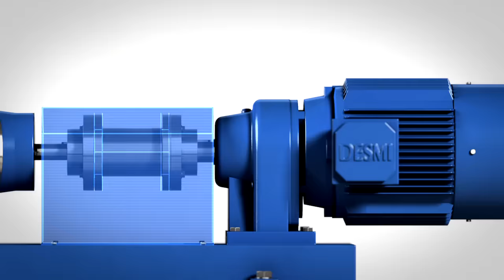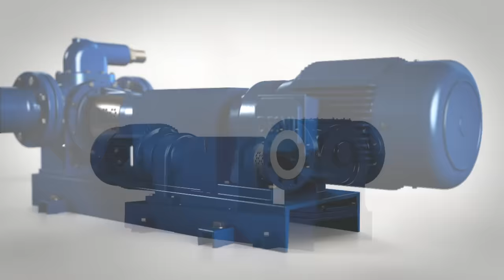DESMI ROTAN HD - Internal Gear Pump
Internal gear pumps in cast iron, for a wide range of viscous, non-corrosive liquids. HD pumps are specifically designed for numerous applications and those involving high viscosity liquids.
DESMI has a range of ROTAN Internal Gear Pumps for various applications.
The HD pump is for the pumping of Pumping of oil, asphalt, chocolate, paint, lacquer, molasses, soap, other industrial viscous liquids, additives, polyol, viscose, sulphate soap, maltose, grease, pitch, base oil, bitumen, polyester